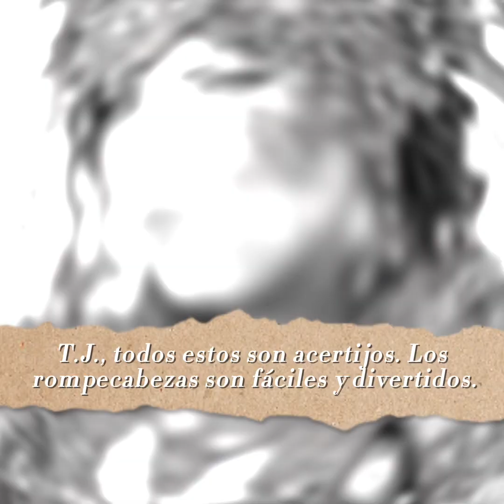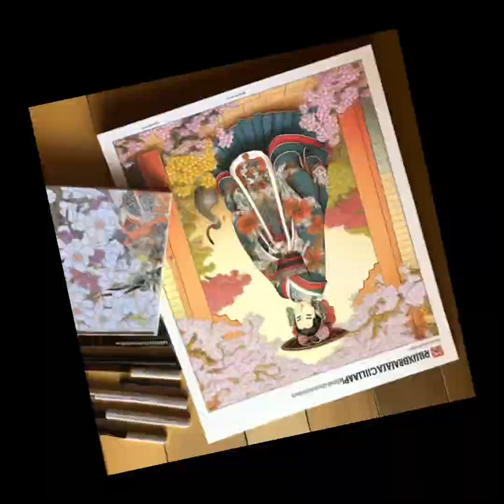Netflix y relajarse con T.J. Quinn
Compra en mi tienda
Factory